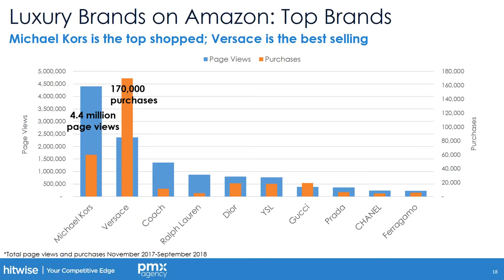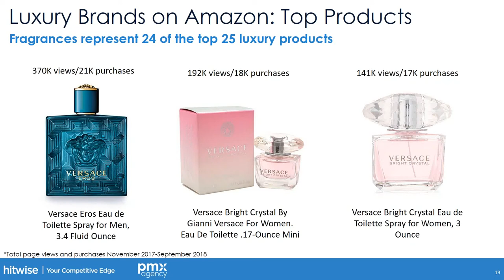What Are the Top Luxury Brands on Amazon in 2018?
Which luxury brand is the top shopped and the best-selling brands on Amazon? John Fetto highlights who's winning in this short video clip.

Want to see the full presentation?